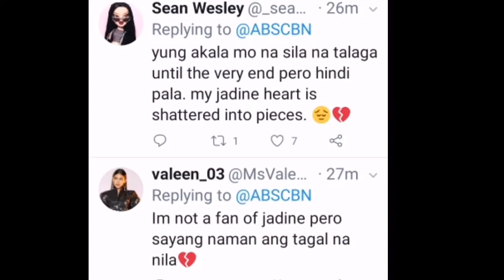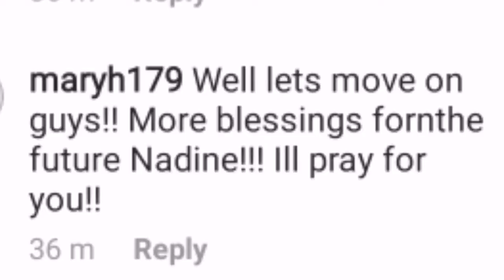Breaking News: Nadine and James Break Up Confirmed.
BREAKING NEWS!

Nadine Samonte and James Reid Breakup Confirmed by TWBA.
Maraming Fans ang na broken hearted, marami din hinde naniniwala dahil sa kasalukuyan may teleserye si James with korean Pop Artis Nancy.

Pero totoo man or hinde
Publicity or hinde
Respect their decisions.
Wala talagang forever 😂

Anyway let's keep in touch.